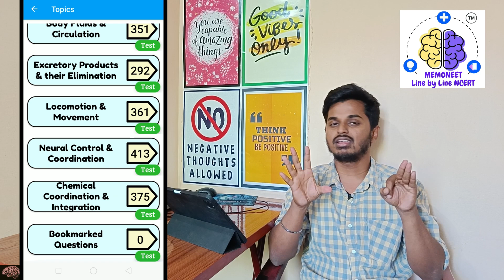Complete BIOLOGY in 15 DAYS😳😳| 350/360 in BIOLOGY😱😱| NEET 2023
In this video we will discuss how to get more marks in BIOLOGY

Get 300 rs discount using my code “HARI25” for Subscription.

For joining in ONE MONTH BIOLOGY COURSE
Fill this form

Or DM in telegram or Instagram

For joining into my Group
“ INSPIRING BRAINS” 👇👇